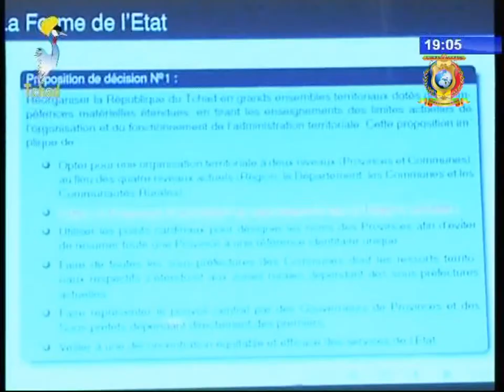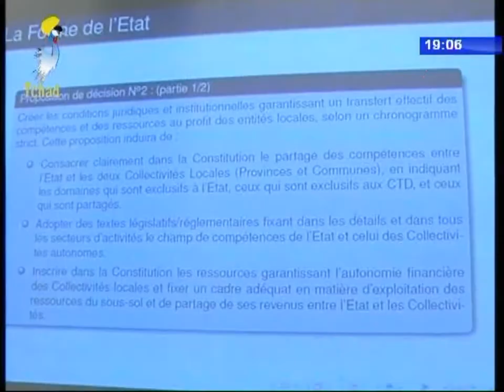نشرة تلفزيون تشاد يوم 23 سبتمبر 2017 - الإصلاح المؤسسي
العناوين
1) إختتام أعمال اللجنة الفنية لدعم مشروع الإصلاح المؤسسي.